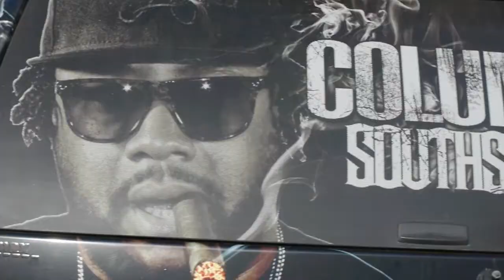Columbia BT- U.O.E.N.O (remix) | viral video